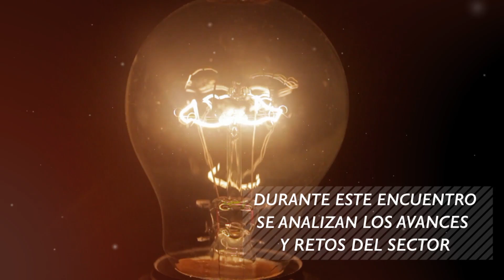A un día de la RAIConcamin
Estamos a un día de que el evento más importante para los hashtags IndustrialesXMéxico inicie en Guadalajara, no se lo pueden perder